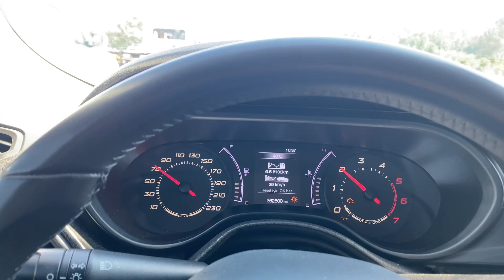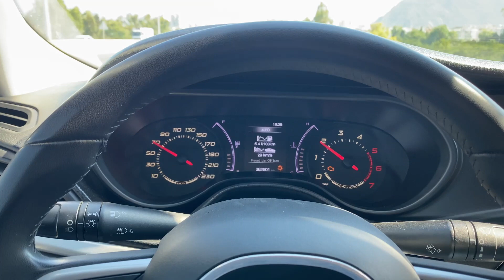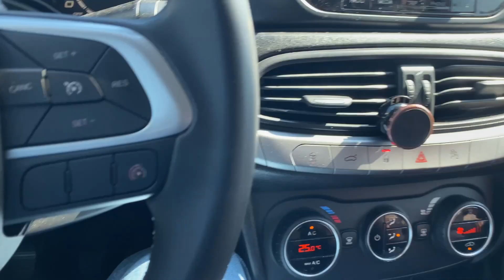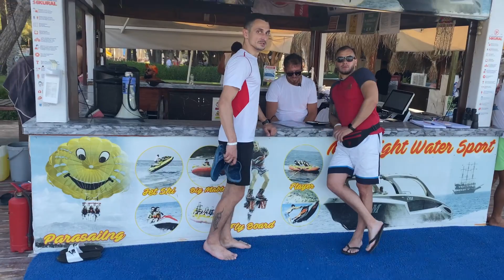Кемер Анталья 2022